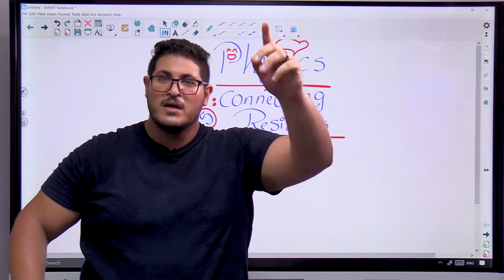أبطال Senior 3 💪تعالوا نفتكر سوا ايه هي الConnecting Resistors🤔🤙🏻💡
أبطال Senior 3 💪
تعالوا نفتكر سوا ايه هي ال Connecting Resistors 🤔🤙🏻💡
لو عندك اي مشكلة في الفيزيكس او لسه مبدأتش متقلقش احنا معاك وفي ضهرك لحد متوصل لحلمك 💪🏻🤩
ومتنسوش كلمة السر مع مستر / محمد ماضي 😉